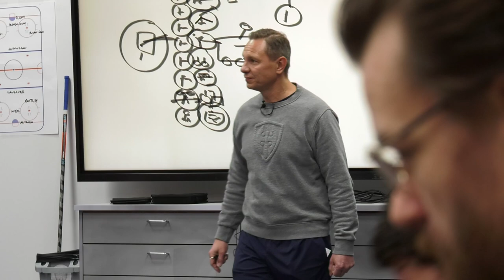𝐓𝐚̈𝐦𝐚̈ 𝐣𝐨𝐮𝐤𝐤𝐮𝐞. 𝐓𝐚̈𝐦𝐚̈ 𝐭𝐚𝐫𝐢𝐧𝐚 💙🧡